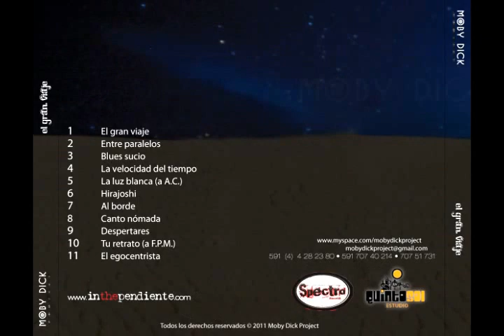MOBY DICK Project - El Gran Viaje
Album: EL GRAN VIAJE - 14/Enero/2011

Producido por: M.D.P.
Música escrita por: S. Miguel, G. Perez, P. Padilla
Arreglos: M.D.P.
Grabación: Manuel Rocha "Estudio Quinto Sol"
Mezcla y Masterización: Armin Villca "Spectro Records"
Dirección de arte, diseño e ilustración: Gabriel Arauco
Todas las fotografías son usadas bajo licencia Creative Commons y pertenecen a sus respectivos autores.

M.D.P. 2011:
Juan Pablo Barrientos: Violin
Sergio Miguel: Batería
Pepe Padilla: Guitarra
Gustavo Pérez: Bajo

Voces en off: Nithya selvan, Simon Gout,
Lucia Aguayo, Maki Yamaguchi,Judith Ustariz, Makoto Shishido.

Agradecimientos:
Agradecemos infinitamente el amor y apoyo de nuestras familias, a Edgar Arduz, Rosario Pérez,Jacky Mejia, Ronald Rodriguez, Vico y Huascar Paiva, Javier(Pichon)Aguilar, Dagiel Vallejo, Álvaro Gumucio, Micky Flores, Remy Fuentes, Ramiro Corrales, Armin Villca, y a todos los hermanos y hermanas que fueron y son parte de este gran viaje.